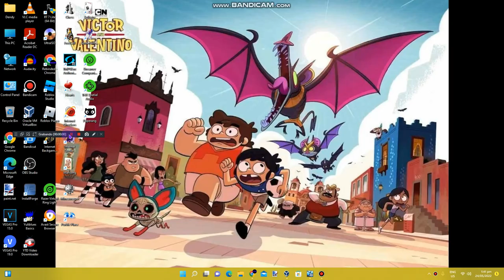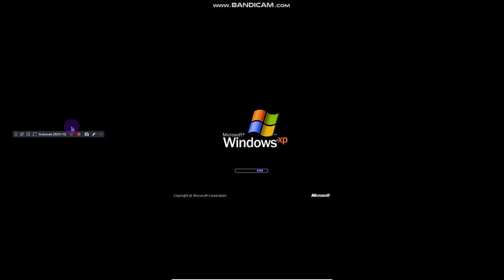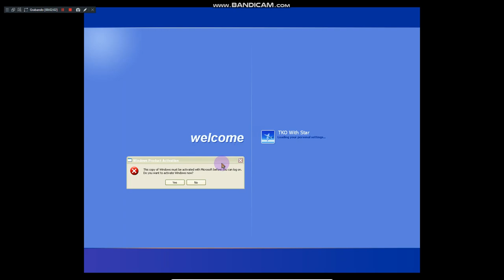Windows XP Media Center Edition: Windows Logon + Windows Product Activation + Windows Logoff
WARNING 2nd: PLEASE DO NOT GIVE ME TAKEDOWN VIDEO REMOVED